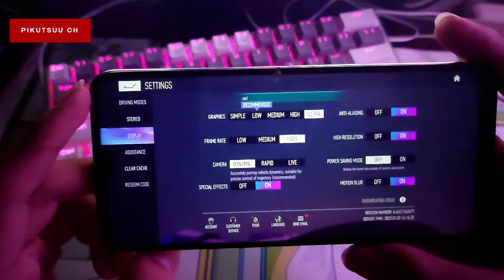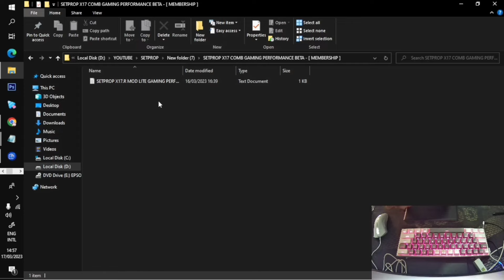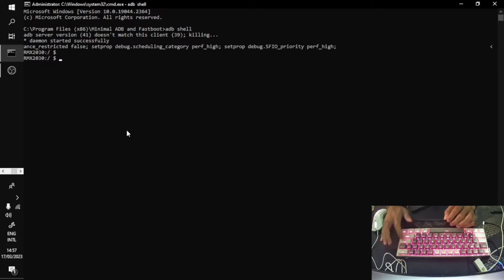HP kentang TANPA ROOT bisa libas game TERBARU !!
【 This video is copyrighted. any form of theft or plagiarism will be penalized. ( AUTOMATIC STRIKES ! ) © 】

10 - 15 MINUTES AFTER VIDEO UPLOADED AT PIN COMMENT !

▼ DEVICE SPECS :
Q : DEVICE ?
A : REALME 5I 4/64 SD 665 AIE
Q : ROOT ?
A : NO ROOT
Q : CUSTOM ROM ?
A : NO
Q : USE COOLER ?
A : NO
Q : ANDROID VERSION ?
A : ANDROID 9

warzone mobile

▼ MOVE :
EXPLAIN 02:30
TESTING 05:00
WHAT I USE 07:30
TUTORIAL 10:00
ENDING 12:30

▼ SPECIAL KEYWORDS :
milyhya
shroud
taka gg